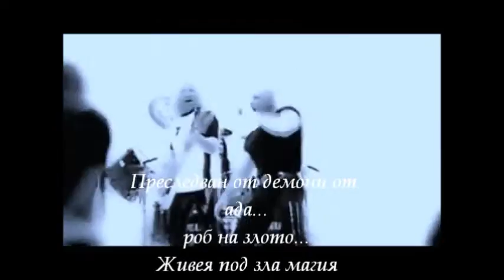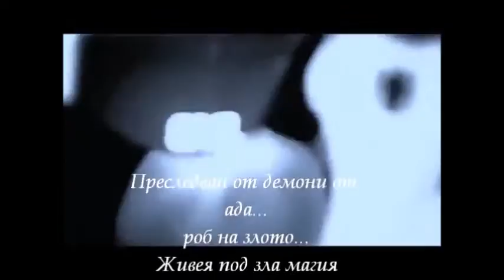Primal Fear - Evil Spell - превод/translation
album "Seven Seals " (2005)
Genre Power metal Heavy metal
Lyne up
Ralf Scheepers – lead vocal
Stefan Leibing – guitars, keyboards
Tom Naumann – guitars
Mat Sinner – bass guitar, backing vocal
Randy Black – drums
Additional Personnel
Matz Ulmer: Keyboards, String Arrangements